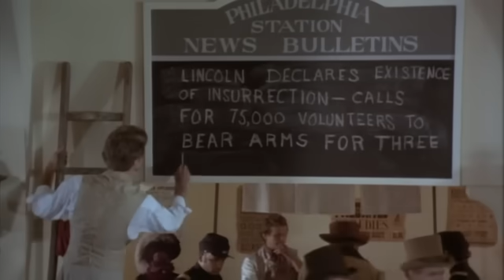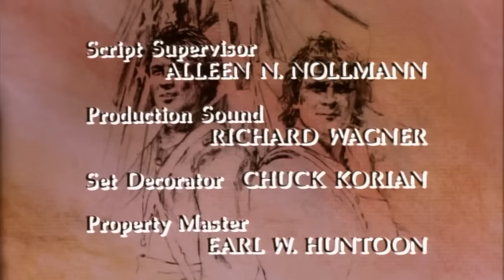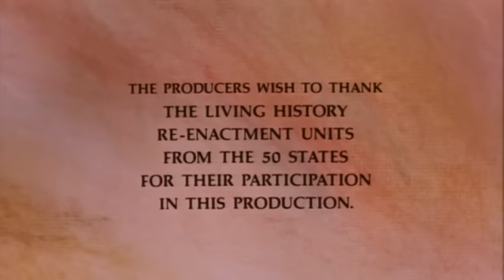►Fackeln im Sturm◄ Staffel 1, Folge 6 "Deutsch"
Serie: Fackeln im Sturm (North And South)
Staffel 1, Folge 6
Titel:   Wenn Sterne fallen

860 – Abraham Lincoln steht vor seiner Wahl zum Präsidenten der USA. Für diesen Fall hat der Süden mit Verlassen der Union gedroht. Ashton nutzt die aufgeladene Stimmung, um sich an Billy zu rächen. Justin LaMotte hat Madeline mit Opium unter seine Kotrolle gebracht.